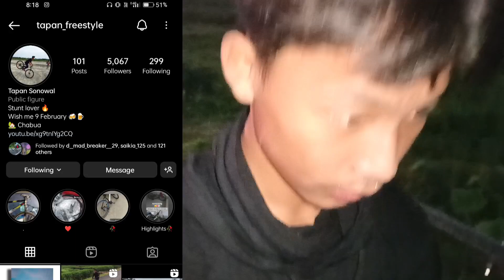tapan logot new stunt Mari silu 🔥🚲🔥 / lakhya stunt boy /⚡